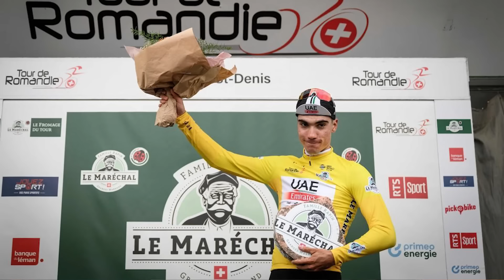🇦🇪 UAE QUIERE la CORONA del CICLISMO 👑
A pesar de que en 2023 fue el mejor equipo en puntos, UAE fue el gran derrotado en las Tres Grandes, que fueron a parar a su máximo rival. Esta nueva temporada vvuelven con ganas de revancha. Analizamos su plantilla y opciones.